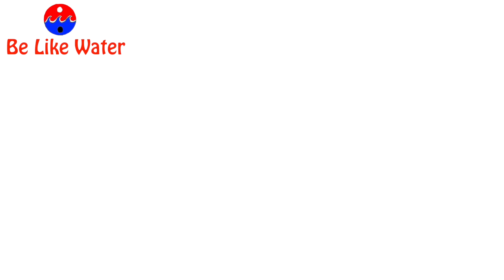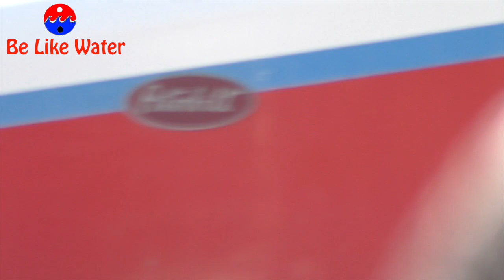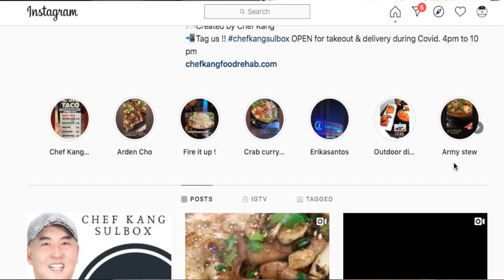HUNDREDS of Fans @ Norman Reedus Walk of Fame Star w/Jon Bernthal & Greg Nicotero